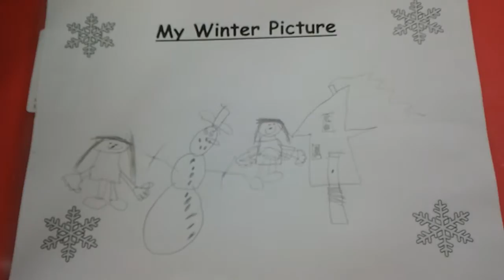Sketches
Art time in the local library